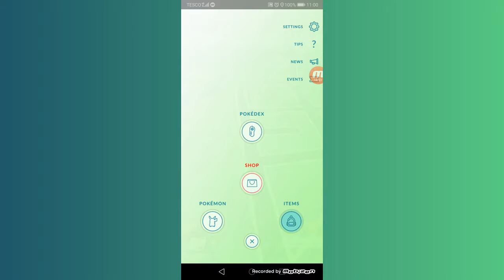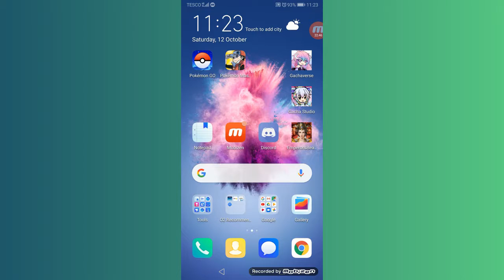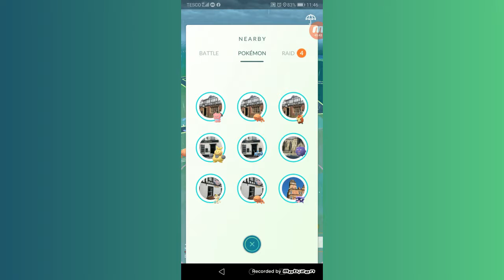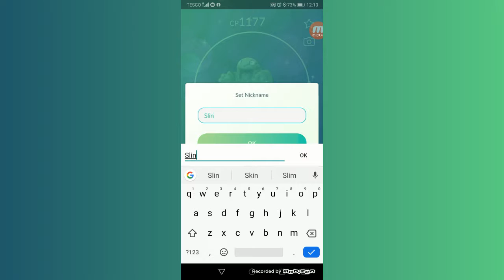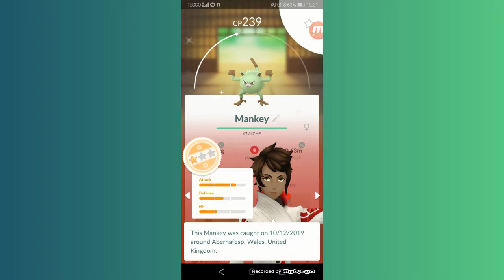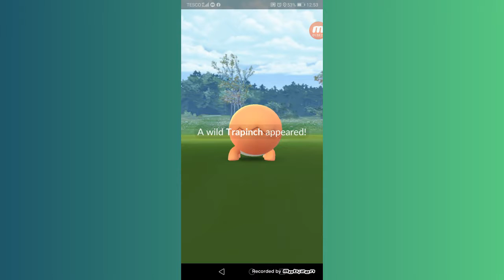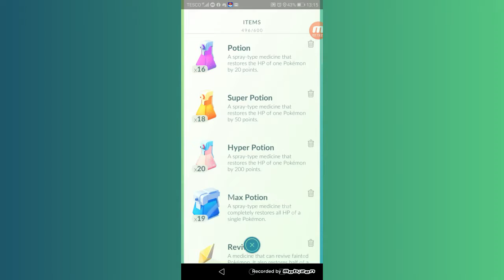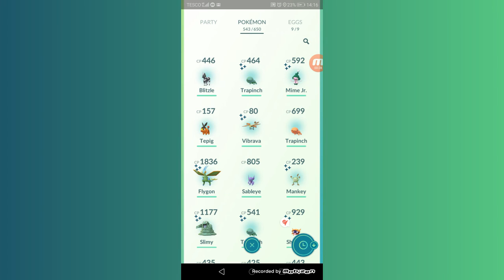Pokemon Go- Trapinch event- A very green day!!!